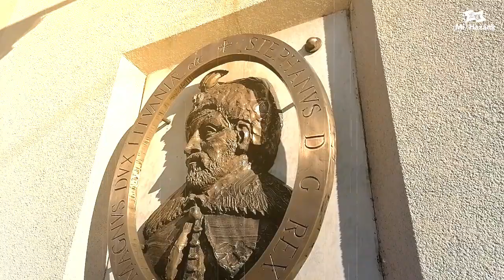Nyírbátori iskolájánál járt Vékony Csongor, Apáti István országgyűlési képviselővel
Történelmi Magyarországot ábrázoló kirakóst adott át volt iskolájának Vékony Csongor, a Mi Hazánk Ifjainak elnöke, a párt budapesti alelnöke, Apáti István országgyűlési képviselővel Nyírbátorban.
Állítsák helyre a nyírbátori székelykaput!